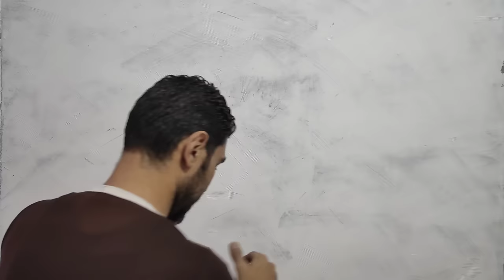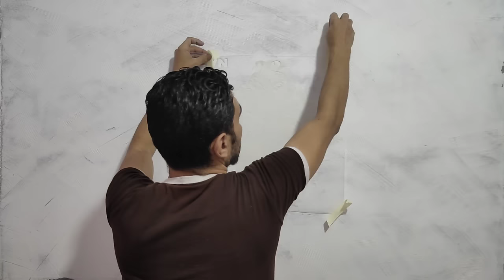عمل ديكور الاثري الفخم قطعه من التاريخ في حائط منزلك An antique decor with stencil and raised putty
شرح عمل ديكور الاثري الفاخر بالمعجون البارز و دهان الجليز بالشرح العملي لمراحل التطبيق على الحائط
المواد المستخدمه :
معجون جاهز
بلاستك نص لامع
جليز
ذهبي بودر بلجيكي

راربط شراء الاستنسل على موقع امازون
راربط شراء المزيد من اشكال الاستنسل على موقع امازون

من هنا